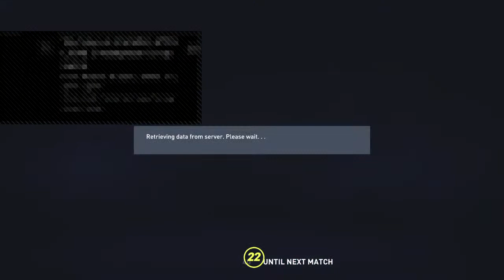Fifa22 Pro Clubs Waikanae FC Div6 szn 19 g7